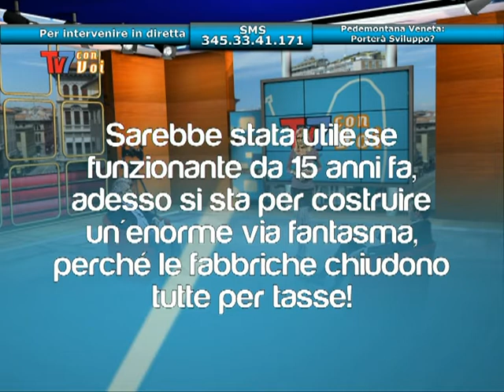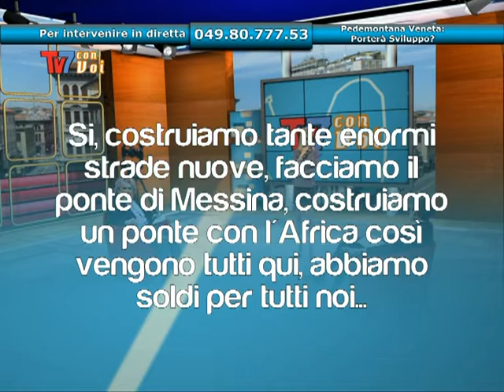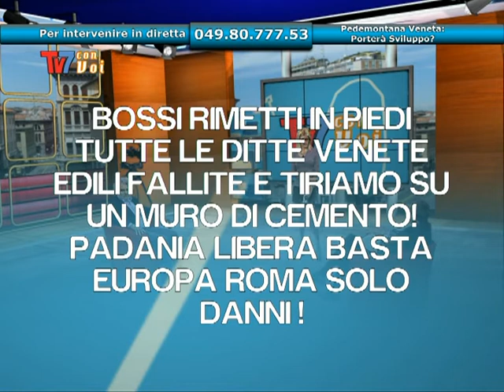PEDEMONTANA VENETA: PORTERA' SVILUPPO? - Tv7 con Voi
Pedemontana Veneta: porterà sviluppo? Tv7 con Voi del 16/03/2012

Ospite:
Dott. Segio Maset - Direttore Studio Tolomeo - Studio e Ricerca,
Stefano Zanatta - Presidente Confartigianato Asolo Montebelluna